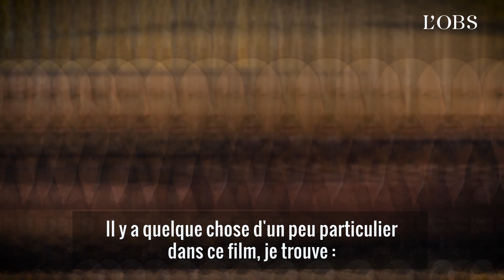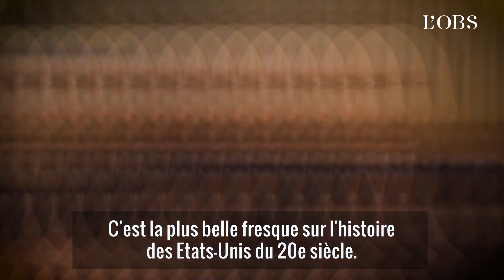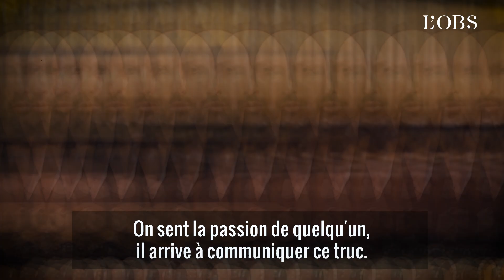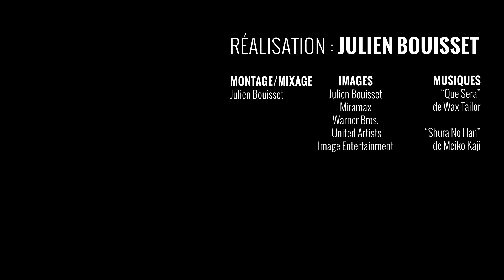Wax Tailor partage ses trois bandes originales de film préférées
Cinq années se sont écoulées depuis le brillant « By Any Beats Necessary ». Le temps nécessaire pour Wax Tailor d’organiser ses idées et ses nombreux samples et imaginer la suite avec « The Shadow Of Their Suns », sorti ce vendredi 8 janvier. À l’occasion de  ce nouveau chapitre sombre et profondément conscient, le producteur franças nous a dévoilé ses trois bandes originales de film préférées. De celle de « Kill Bill » de Quentin Tarentino à « Once Upon a Time in America » de Sergio Leone en passant « Les Feux de la rampe » de Charlie Chaplin. Montez le son, dans notre vidéo ci-dessous.